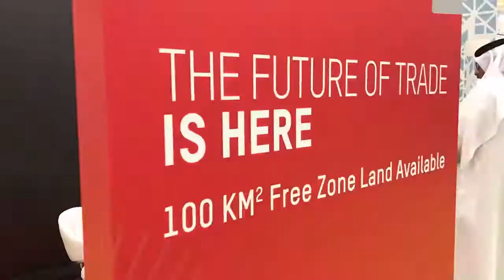GMIS - Day 3 - Innovation Circle